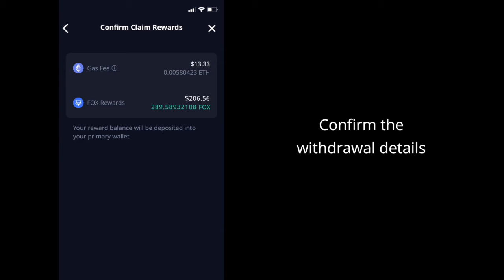How to Claim Your Mobile Staking Rewards